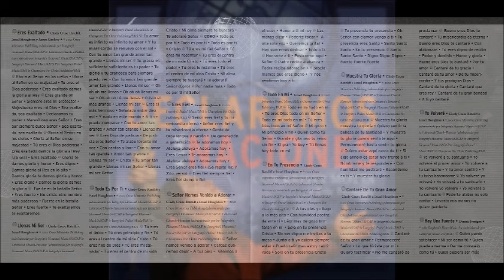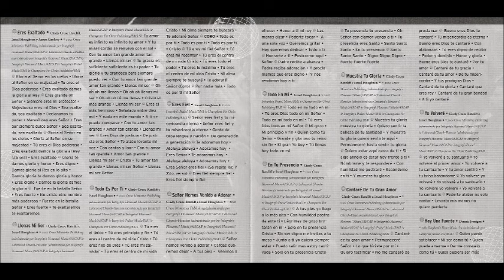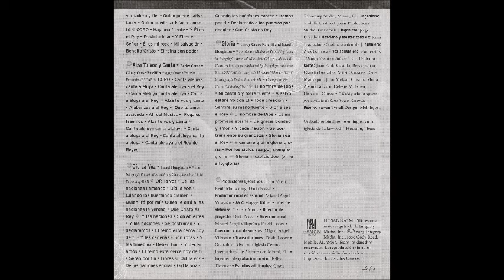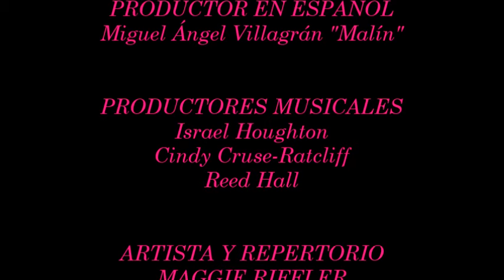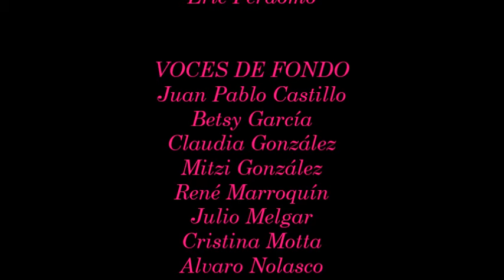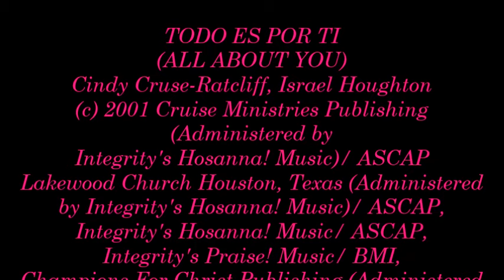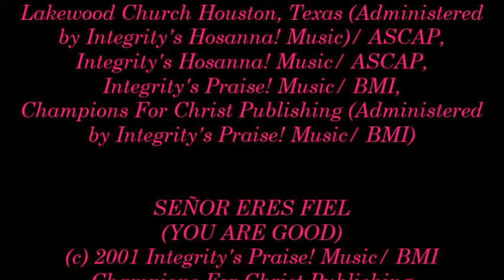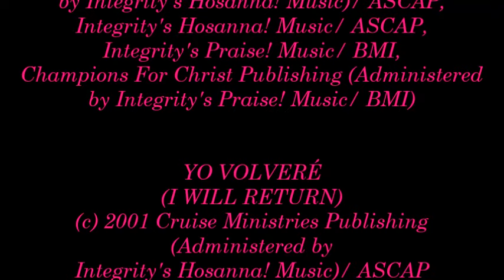Kristy Motta- Declaramos A Las Naciones (Segunda Versión) (2003)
Video # 257

Productores Ejecutivos: Don Moen, Keith Manwaring, Darío Navac

Productor En Español: Miguel Ángel Villagrán "Malín"

Productores Musicales: Israel Houghton, Cindy Cruse-Ratcliff, Reed Hall

Artista y Repertorio: Maggie Riffler

Director de Proyecto: Darío Navac

Dirección Coral: Miguel Ángel Villagrán "Malín", David López

Dirección Vocal De Solistas: Miguel Ángel Villagrán "Malín"

Transcripciones: David López

Ingeniero de Grabación: Felipe Tichauer

Estudios Adicionales: Recording Estudio, Miami, Florida

Ingenieros de Sonido: Rodolfo Castillo, Jorge Corado en Jonas Productions Studio, Guatemala

Mezcla y Masterizado: Jonas Productions Studio, Guatemala

Grabado En Vivo: Iglesia Centro Internacional de Alabanza, Miami, Florida

Directora De Alabanza: Kristy Motta

Solista: Eric Perdomo en "Eres Fiel" y "Hemos Venido A Adorar".

1. Eres Exaltado (Highly Exalted) 0:00

2. Llenas Mi Ser (Better Than Life) 4:38

3. Todo Es Por Ti (All About You) 9:37

4. Señor Eres Fiel (You Are Good) 14:57

5. Hemos Venido A Adorar (We've Come To Worship You) 20:11

6. Todo En Mí (Everything) 24:45

7. En Tu Presencia (Only In Your Presence) 30:33

8. Muestra Tu Gloria (Show Me Your Gloria) 36:45

9. Cantaré De Tu Gran Amor (I Will Sing) 43:48

10. Yo Volveré (I Will Return) 48:52

11. Hay Una Fuente (Who Can Satisfy) 54:13

12. Alza Tu Voz (Lift Your Voice) 57:52

13. Oíd La Voz (We Speak To Nations) 1:02:37

14. Gloria 1:12:02

15. Gloria En Lo Alto 1:14:08

16. Gloria (Reprise) 1:15:22

CRÉDITOS

NOTAS:

* Si se preguntan por qué publico de nuevo esta versión de este álbum es porque las canciones "Hay Una Fuente" y "Alza Tu Voz" tienen una voz distinta que no es Marcos Witt y además lo evidente de las portadas que Marcos Witt no está mencionado. Espero que sepan notar las diferencias con el video # 215.